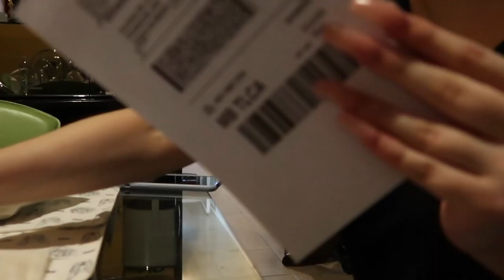WIFI MADNESS, NESPRESSO CAPSULES & DAUPHINOISE POTATOES | DAILY VLOGS | Nicolle ZM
PLT V-neck Tshirt
PLT Mom Jeans
H&M Jumper
Prismática Ópticos Glasses (small brand in mexico)

@Nicolle ZM

@Nicolle ZM